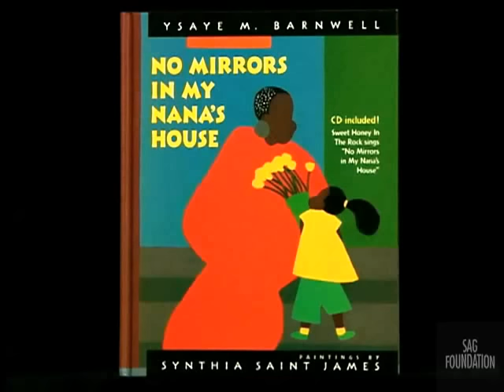'No Mirrors in My Nana's House' read by Tia & Tamera Mowry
'No Mirrors in My Nana's House' is written by Ysaye M. Barnwell, illustrated by Synthia Sant James and read by Tia and Tamera Mowry.

There are no mirrors in my Nana's house. No mirrors to reflect the cracks in the wall, the clothes that don't fit, the trash in the hallway. No mirrors. But there is love. The beauty in this child's world is in her Nana's eyes. It's like the rising of the sun...